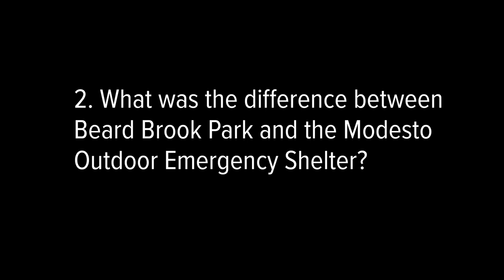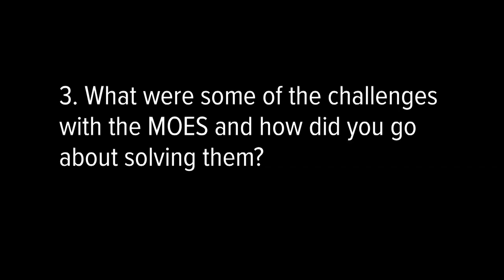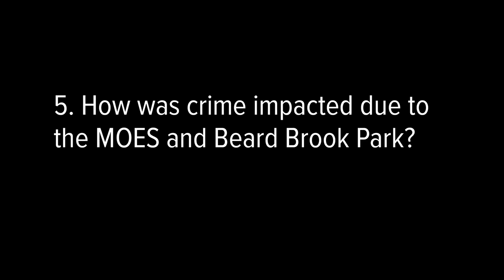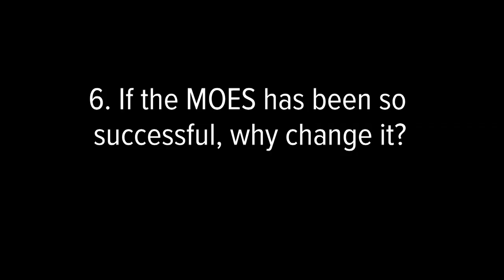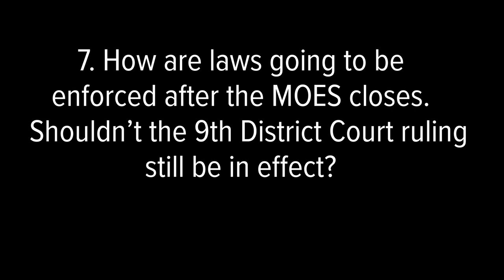Why Modesto's outdoor shelter is closing: Extended interview with City of Modesto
Modesto's tent city is coming to a close. It was a temporary yet successful experiment. Modesto spokesperson Thomas Reeves explains the closure.